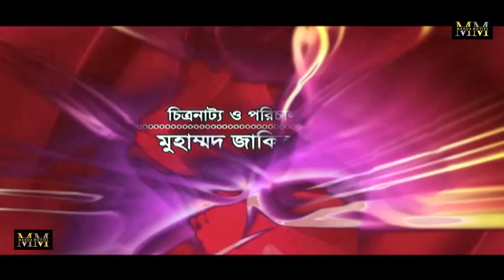Char Okkhorer Valobasha (চার অক্ষরের ভালোবাসা) Ferdous | Popy | Nirob | Bangla Romantic Movie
Presenting Bangla Movie : "Char Okkhorer Valobasha (চার অক্ষরের ভালোবাসা)"

Bangla Movie: Char Okkhorer Valobasha (চার অক্ষরের ভালোবাসা)
Star Cast: Ferdous, Nirob, Poppy, Rabina Bristi, Suchorita, Kazi Hayat & Many More.
Directed by Md. Jakir Hossain
Singer: Kishore, Kornia, Rijiya Parvin, Polash, Rani Sorkar
Lyrics: Emon Saha, Kobir Bokul
Music Composer: Emon Saha

*** ANTI-PIRACY WARNING ***